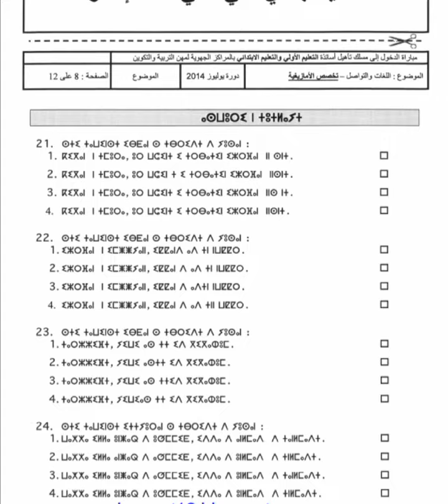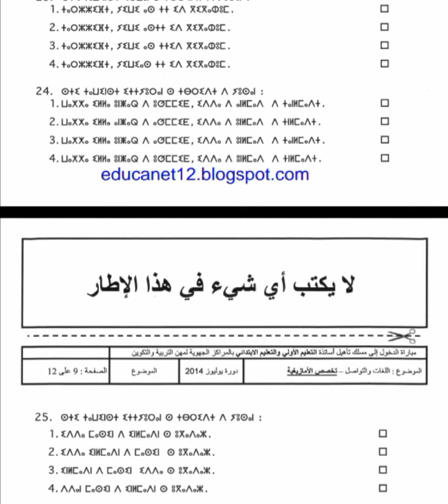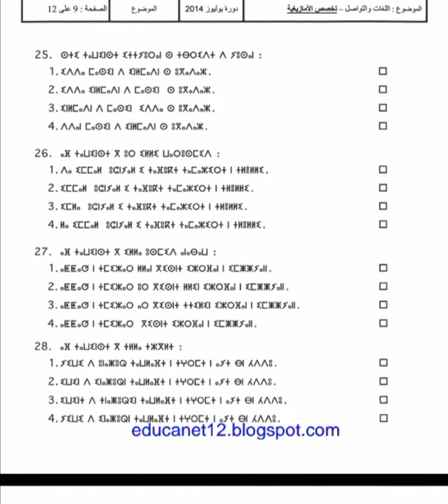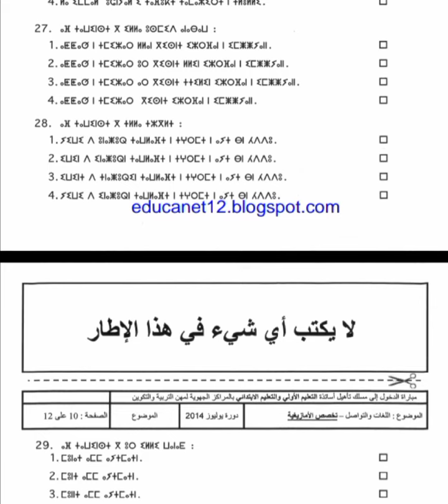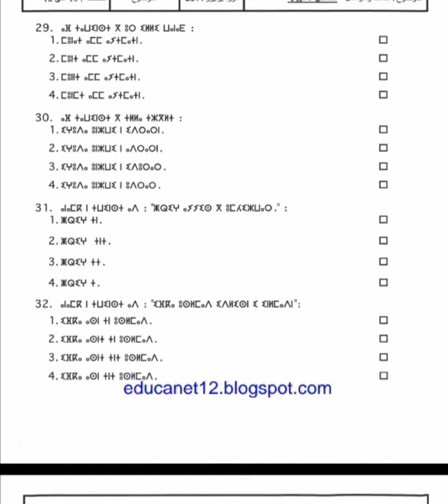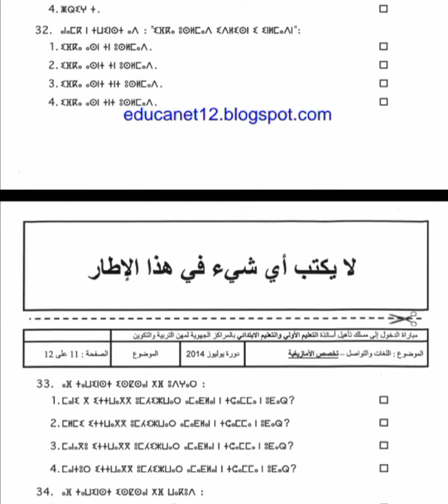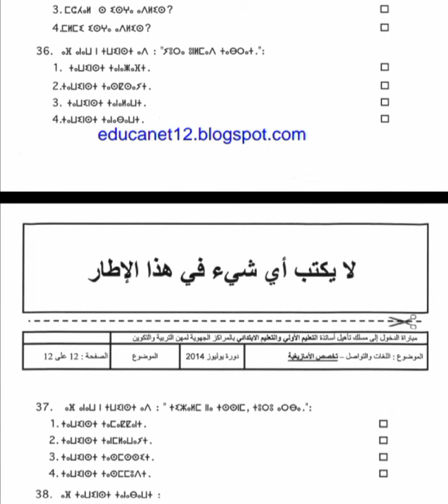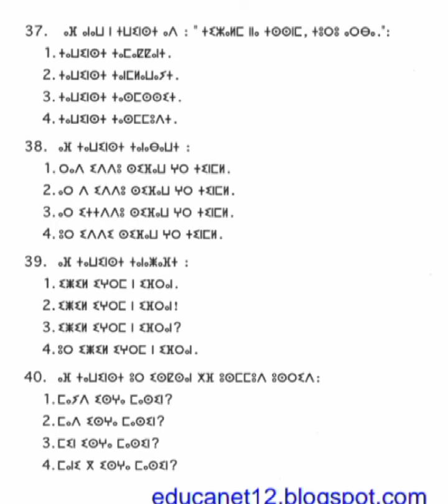ⵉⵔⵉⵎ ⵏ 2014 مباراة الأمازيغية الجزء الثاني